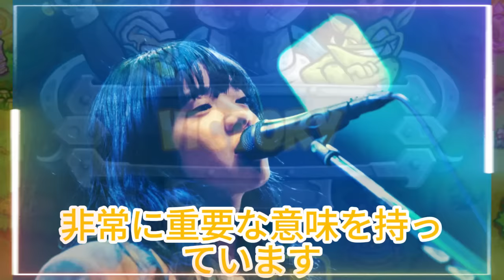【平野紫耀】とあいみょん、意外な友情の真相！「みょんちゃん」呼び捨てにファン歓喜！平野紫耀とあいみょん、友情が生み出す新しい音楽！二人の関係性が語る創造性！